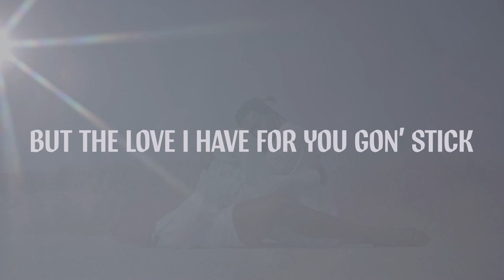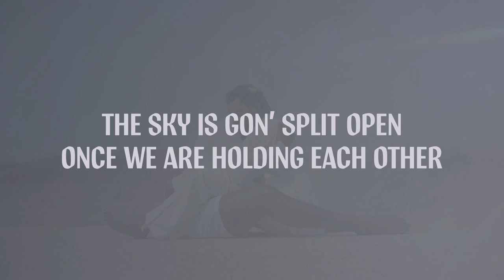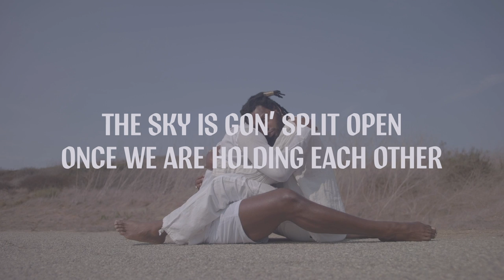serpentwithfeet - Heart Storm (with NAO) (Lyric Video)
Lyrics:
Heart storm
Boy when you and i get together
‘spect some wicked weather
When we kiss watch for lightning
Being near you’s so exciting

Every time you speak my name
God’s gonna send a little rain
Them roads they gon get slick
But the love i have for you gon stick

Down pour down pour
Down pour down pouring rain

The sky is gon split open once we are holding each other

My heart is thumpin thumpin
You know heaven’s up to something
Roses, tulips, daisies
All creation’s goin crazy
Do we need this ceiling
We should never hide our feelings
Love it when you hold my hand
Love watching the tempest dance

Written by serpentwithfeet & NAO
 Produced by serpentwithfeet & Justus West
 Additional production by Jason Agel
 Recorded by serpentwithfeet & NAO

serpentwithfeet - Heart Storm (with NAO)